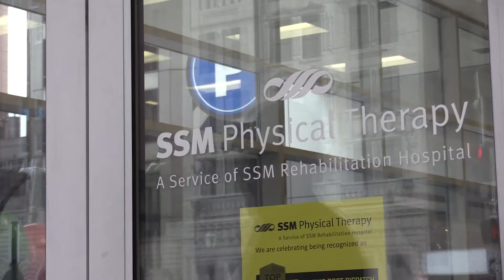Chris Hrabe High School Spotlight Civic Memorial High School Football